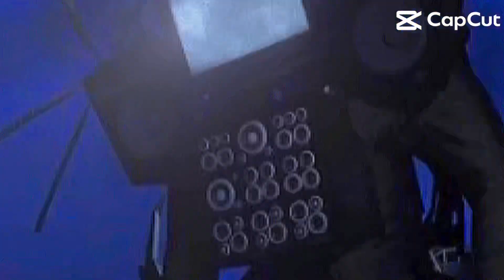August 17, 2023